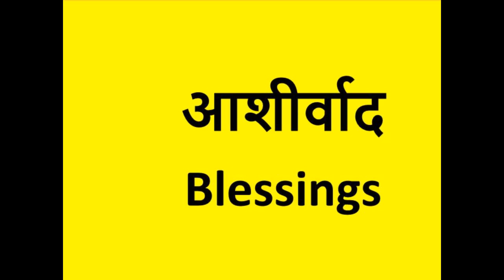Benefits of Neelam-------------- नीलम रत्न के अदभुत और चमत्कारिक गुण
* Video-is about ---Blue Sapphire Gems Stone Neelam Benifits

PhD(Astrology), Association-Indian Express(Express StarTeller), Danik Bhaskar, Rajasthan Patrika, Times of Astrology & other media.

Books Astrology
1. Astrology & Prosperity
2. Astrology & Disease
3.Astrology & Career
4. Astrology & Marriage(See Amazon)
5.Inner Journey To Mind Purification(Meditation)-See Amazon

Awards/Recognition-Received Awards in Astrology given by a Vice Chancellor/Recognition from various people and---Top Celebrities For Accurate Astrological Predictions.

Dr.Ashish Kumar

 Publication-Astrology
1. Graphology Fate Reading By Signature Express Star Teller, Indian Express
2.Astrological Analysis of Kundali Bollywood Star--Govinda, Express Star Teller, Indian Express
3. Astrological Analysis of Kundali Mahendra Singh Dhoni, Express Star Teller, Indian Express
4. Astrological Analysis of 5th House of the Horoscope,Times of Astrology
5, Astrological Analysis of Kundali--Bollywood Super Star Salman Khan, Times of Astrology
6. Astrological Analysis of Bollywood Star Rani Mukherjee-Karishma Kapoor & Madhuri Dixit
7. Saturn Transit In Libra,  Express Star Teller,  Indian Express
8. Numerology and Destiny, Babaji Astrological Magazine
9. Faceology Fate Read From Face, Babaji Astrological Magazine
10. Thumbology---Fate Read From Thumb--Babaji Astrological Magazine
11. Dreamology---Dreams The Vision Revealer--Mystic India
12.My Interview  By -Express Star Teller(June-2011)---Indian Express
13.Awakening Inner Cosiousness Can Change Destiny---Express Star Teller(Nov.2010)--Indian Express
14. Gemmology How Gem Stone Influence Destiny ? Babaji Astrological Magazine(Aug.1993)
16.Occult Significance of Talking, Express Star Teller(Aug.1997), Indian Express
17. Graphology-The Destiny Revealer, Mystic Indian(July 1996)
18. Back To The Future, News Coverage on me on Astrology, By The Times of India(21st Dec.2001)
19. Astrological Analysis of Indian Cricket Celebrity-Horoscope--Virat Kohli, Express Star Teller, Indian Express
20. Saturn Transit-An Analysis, Express Star Teller, Indian Express
21.Numerology and Destiny, Mystic India
22.Palmistry Reveals Destiny, Express Star Teller, Indian Express
23. Astrological Analysis of Horoscope of Bollywood Celebrity--Amir Khan, Rajasthan Patrika

I make these videos with the intention of sharing  astrological information others in a motivational/inspirational form. Our understanding is that it is in correlation to Fair Right Use, however, given that it is open to interpretation, if any owners of the content clips would like us to remove the video, we have no problem with that and will do so as fast as possible. Music-YouTube-Creative Common License
Thanks